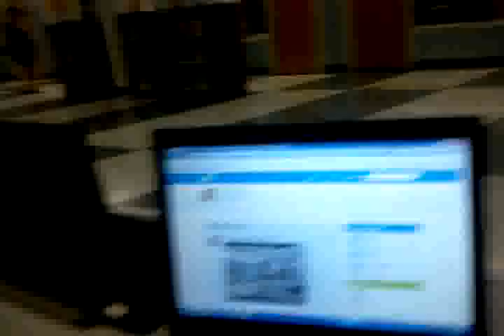Qik - Mobile video by Tim Owens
Streamed by Tim Owens in United States. Qik is the fastest way to upload videos to YouTube from your mobile phone.